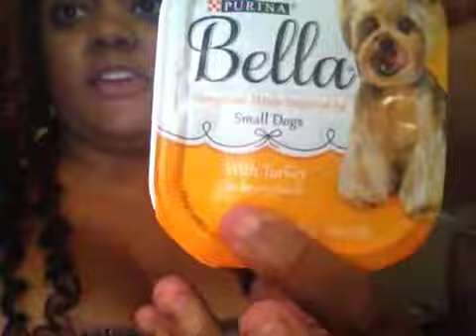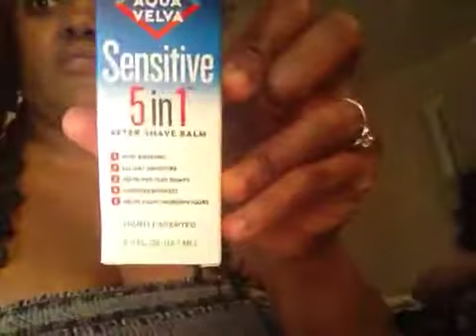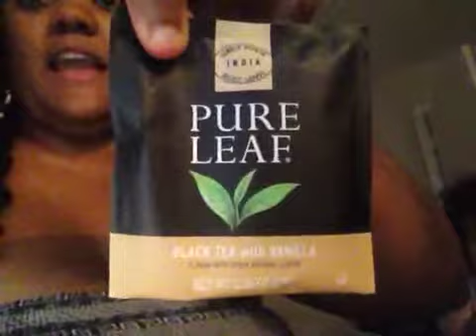Unboxing of pinchme and bzzagent